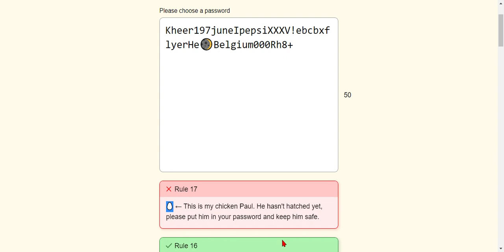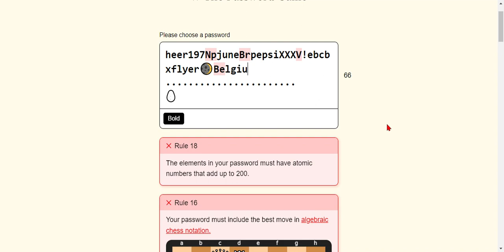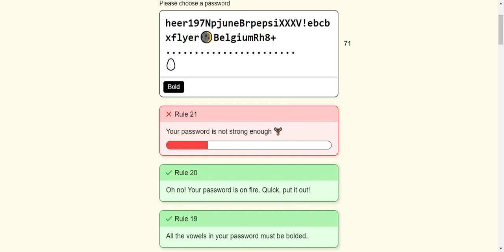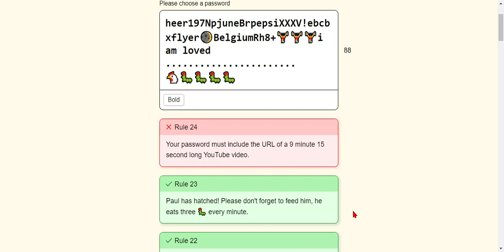The Password Game (Part 2) - Let's Play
Welcome back to the password game, which is still hard but a very fun experience! Make you password the best it can be, and don't kill Paul the chicken!